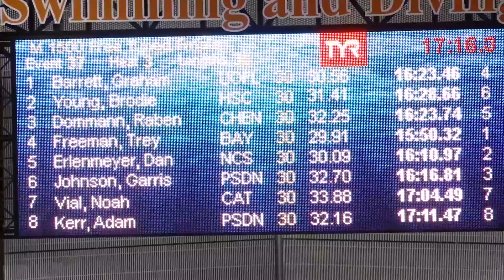Men’s 1500m Free Heat 3 | 2018 TYR Pro Swim Series - Austin